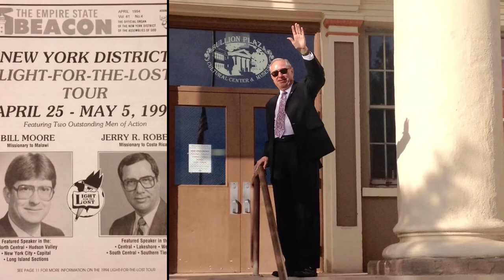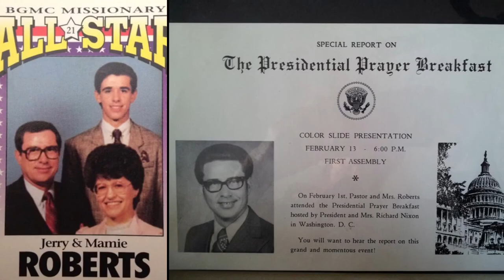PORTRAITS OF...JERRY ROBERTS - Legend & Legacy - June 2020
Pictures of my dad and family from when he was growing up and family, with his wife, my mom, and kids and grandkids, and also his years of ministry from the easily 1960’s to April 2020 when he went on to be with the Lord.